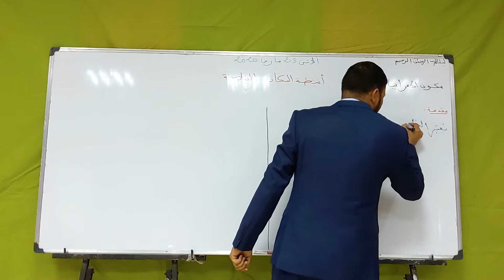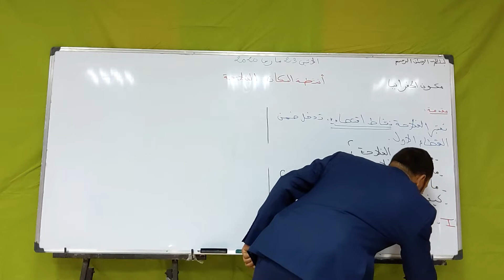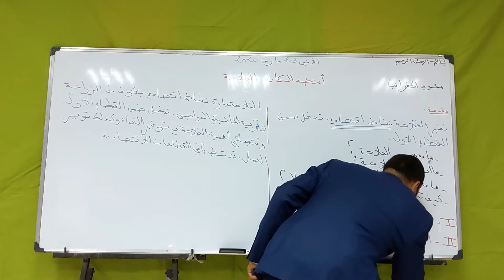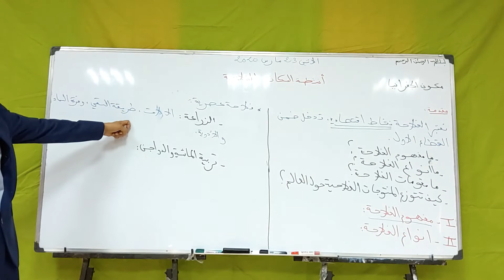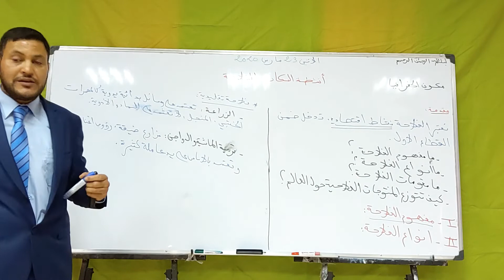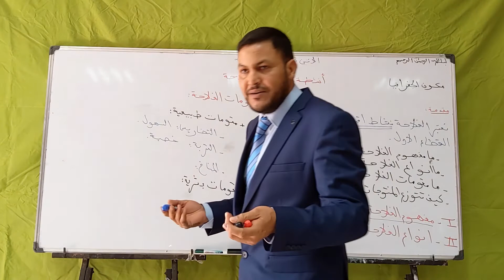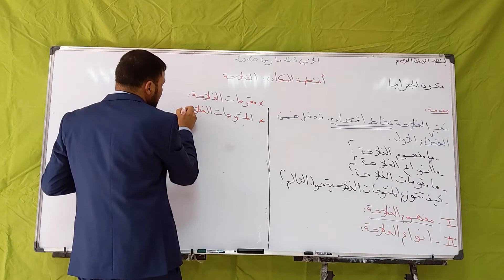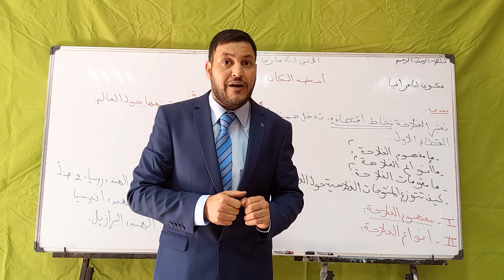مادة الاجتماعيات -مكون الجغرافيا-السنة الأولى ثانوي إعدادي- درس أنشطة السكان :الفلاحة -ذ حسن لطفي